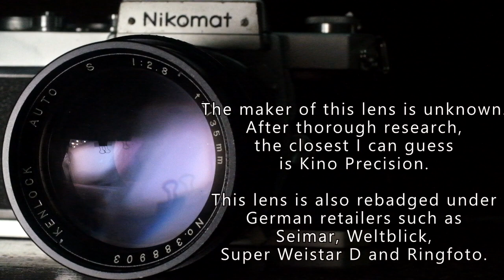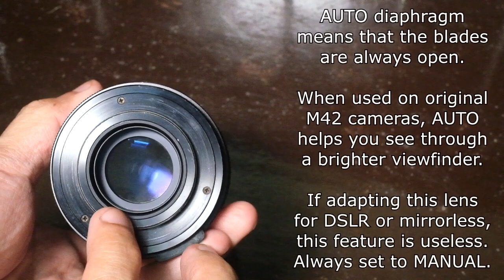Kenlock Auto-S 135mm f/2.8 (Cosina!)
UPDATE: I did another demo video for this lens. You can see the video on this

The vintage lens market produced alot of obscure names which were made by any of those famous Japanese lens makers like Tokina, Kino Precision, Cosina, Sun, etc.

This Kenlock Auto-S 135mm f/2.8 was pointed out by a commenter to be made by Cosina (who now makes those expensive Voightlander lenes). It appears to be made from early to mid 1970s  as the lens elements were treated with single coating.

The Kenlock/Cosina 135mm f/2.8 is sharp at f/2.8 and obviously prone to flare, but still so much better than when shooting with my Nikkor-Q 135/2.8, single coated version also from early 70s.

Years Produced:
Around mid-1970s
Possibly by Cosina

Minimum Focusing Distance:
1.8 meters

Focus Throw:
180 degrees

Filter Thread Diameter:
55mm

Aperture Run:
f/2.8 - f/22
full-stop clicks
6 diaphragm blades

Optical Formula:
3 front elements, 1 rear element
all single coated with blue and magenta sheen

Other Features
No built-in retractable lens hood
It also appears under names like Weltblick, Seimar, Ringfoto and Super Weistar D
The M/A switch (M42) is at the back side of the lens